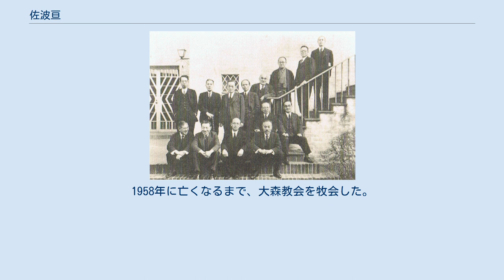佐波亘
日本基督教団合同前の日本基督教会代表の準備委員 後列左より，熊野義孝，三吉務，富田満，小野村林蔵，佐波亘，浅野順一，飯島誠太，堀内友四郎、 前列左より，今村好太郎，村田四郎，金井為一郎，村岸清彦 佐波 亘（さば わたる、1881年4月24日 - 1958年4月8日）は日本の牧師、植村正久の弟子。
妻は植村の長女澄江、子に佐波正一、中村妙子など。
 神奈川県横須賀市に生まれる。
祖父の佐波銀次郎は佐倉藩に仕えた蘭学者で、横須賀にはエンジニアであった父親が赴任していた。
父・佐波一郎は横須賀造船所黌舎で学んだのち、フランス留学を経て海軍技師となっていた。
幼少期に漢字を習い、日曜学校に通った。
第七高等学校造士館 (旧制)を経て東京帝国大学に入学、入学した春に上野美術館で林竹治郎の「朝の祈り」に感銘を受けて入信する。
在学中に日本基督教会・富士見町教会で植村正久より洗礼を受ける。
大学を中退して伝道者育成機関の東京神学社に入学する。
 1913年、大森伝道所（現・日本キリスト教会大森教会）に着任する。
1914年植村正久の長女澄江と結婚する。
教報の刊行物である「福音新報」を発行している。
1941年日本基督教団の創立の際に加入する。
1951年、植村環、小野村林蔵、今村好太郎、藤田治芽らと一緒に日本基督教団を離脱し、日本キリスト教会を創立する。
1958年に亡くなるまで、大森教会を牧会した。